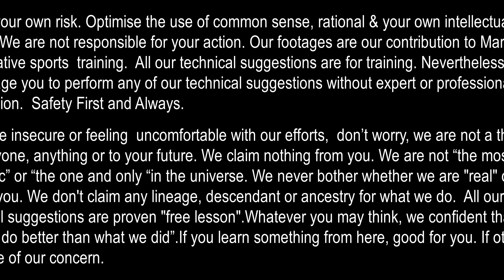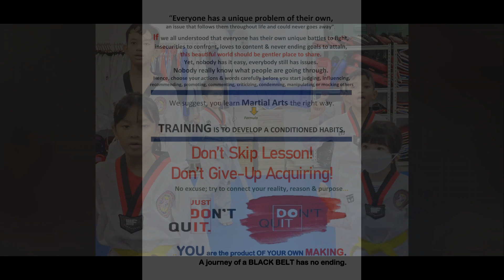Starlight By Dr S Suhaizy